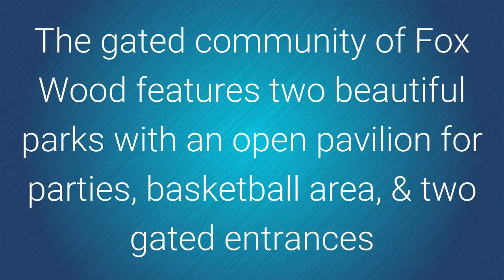SOLD 2106 Flameflower Trinity FL - Lipply Real Estate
SOLD! Beautiful 4 bedroom 3 bath pool home ready for you. As you enter the double doors you will see the large amount of space and the abundance of sunlight.